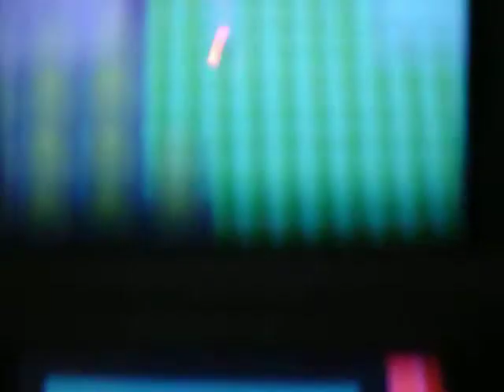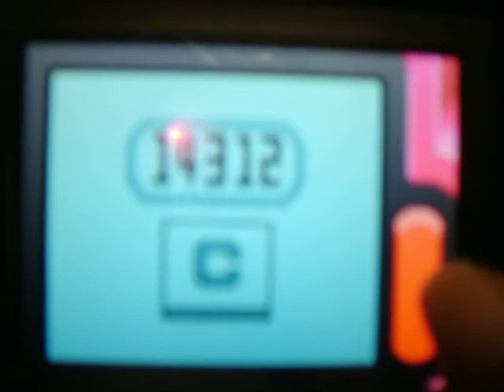Catherine insists on filming a "shiny Pokemon" while I mumble incoherently.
I'm really retarded when I'm tired. I think I ended up getting sick after this trip because I didn't sleep enough for like a week before either due to Kei-kon.